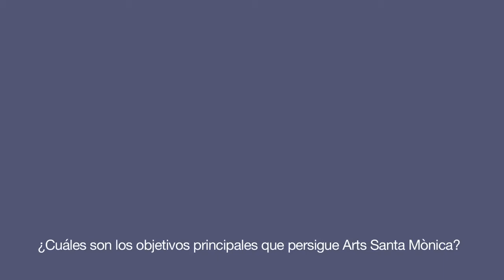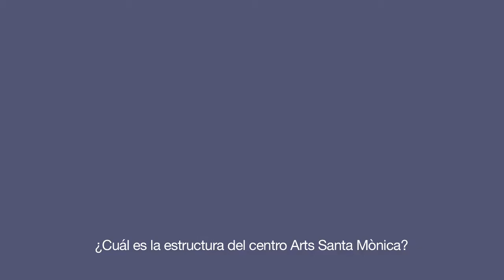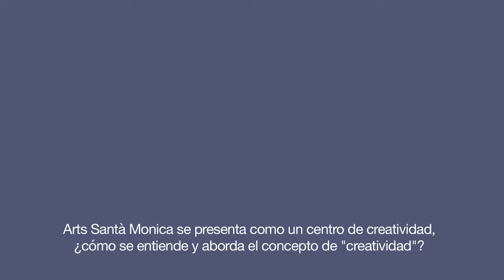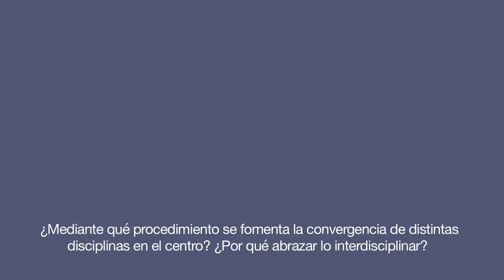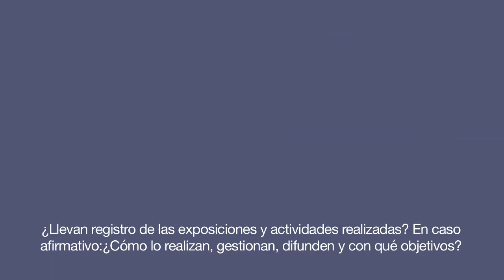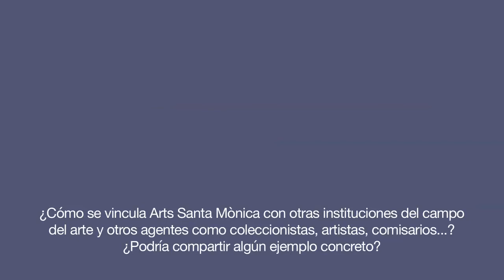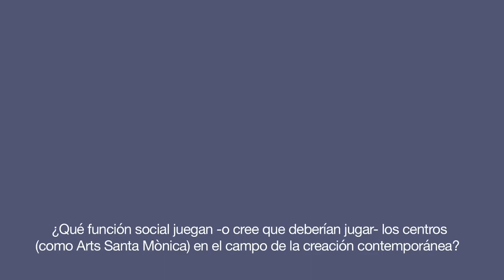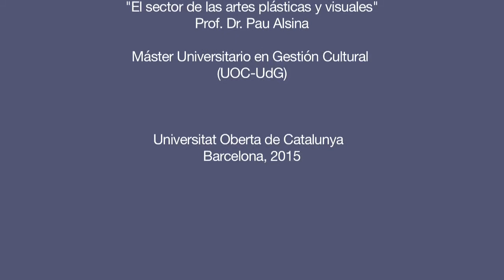En torno a la creatividad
Ciclo de entrevistas a profesionales de la escena artística contemporánea

Jaume Reus Morro
Director Arts Santa Mònica - Centre de la Creativitat

00:19 ¿Cuáles son los objetivos principales que persigue Arts Santa Mònica?

05:10 ¿Cuál es la estructura del centro Arts Santa Mònica?

06:41 Arts Santa Mònica se presenta como un centro de creatividad, ¿cómo se entiende y aborda el concepto de "creatividad"?

10:41 ¿Mediante qué procedimientos se fomenta la convergencia de distintas disciplinas en el centro? ¿Por qué abrazar lo interdisciplinar?

13:30 ¿Llevan registro de las exposiciones y actividades realizadas? En caso afirmativo: ¿cómo lo realizan, gestionan y difunden? Y ¿con qué objetivos?

18:03 ¿Cómo se vincula Arts Santa Mònica con otras instituciones del campo del arte y otros agentes como coleccionistas, artistas, comisarios...? ¿Podría compartir algún ejemplo concreto?

23:00 ¿Qué función social juegan -o cree que deberían jugar- los centros como Arts Santa Mònica en el campo de la creación contemporánea?

Créditos:

Prof. a cargo de la asignatura: Pau Alsina
Realización: Vanina Hofman
Cámara y montaje: Marisol Ventimiglia

Agradecemos especialmente la colaboración de Jaume Reus Morro y Pau Waelder para la realización de la presente entrevista.

Barcelona, 2015.